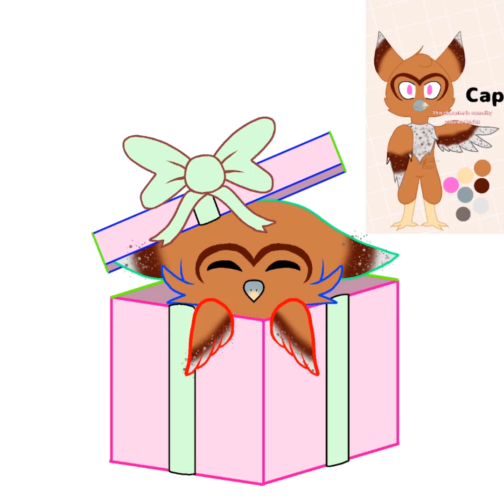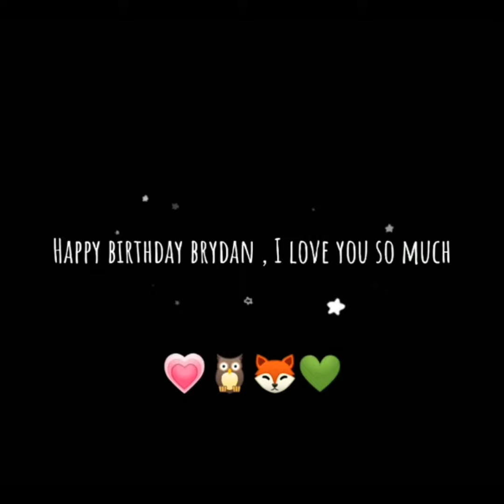Happy birthday Capsel 🎂❤️ (Speed draw)